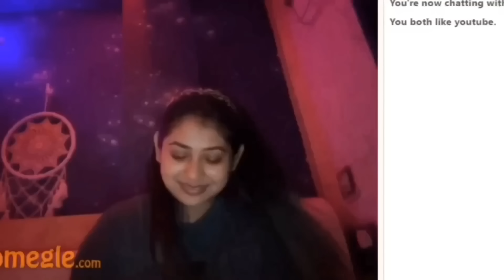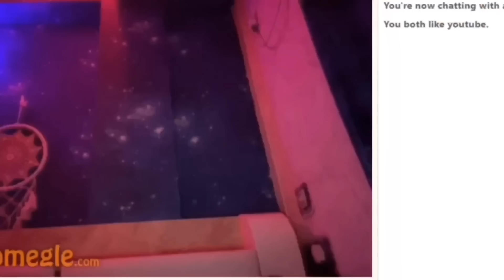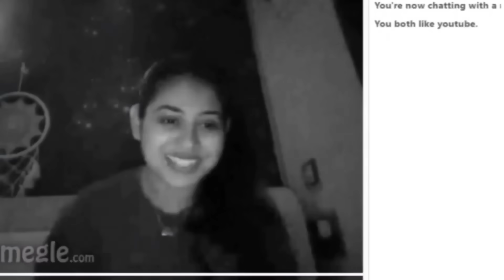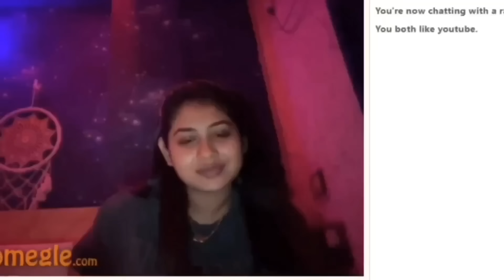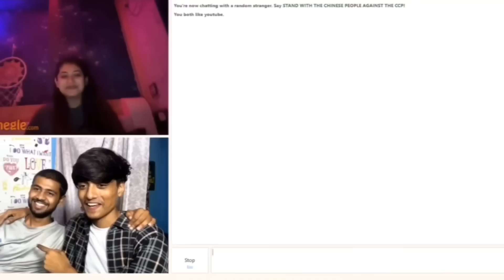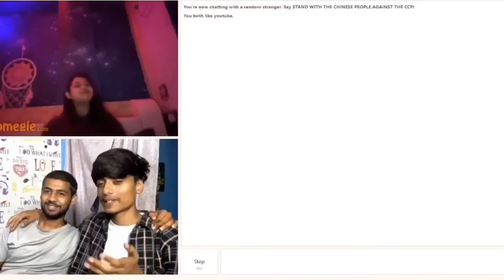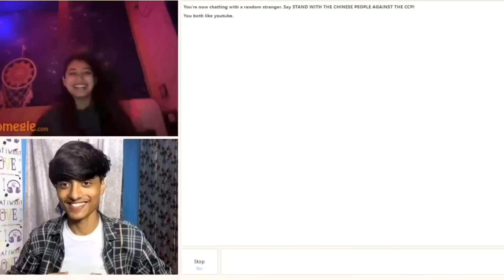JOJO MISSING 😭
mra op
mra op new video
mra op new channel
mra op second channel
Omegle
omegle
omagel
omegal
omegle prank
Omegle video
omegle funny
omegle new video
jojo new video
jojo is back
JoJo Omegle